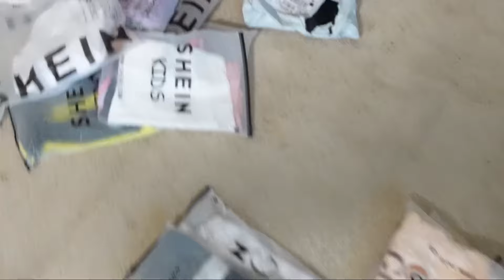HUGE SHEIN CLOTHING HAUL. GET READY WITH US AND HELP US PICK OUT THE PERFECT OUTFIT😍